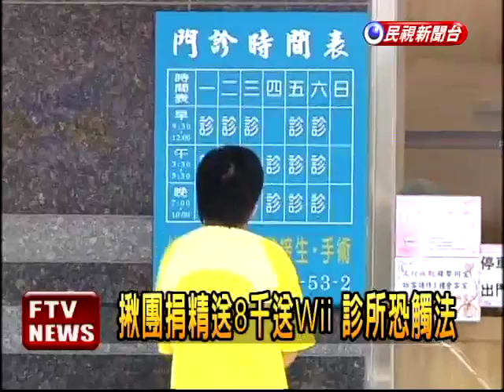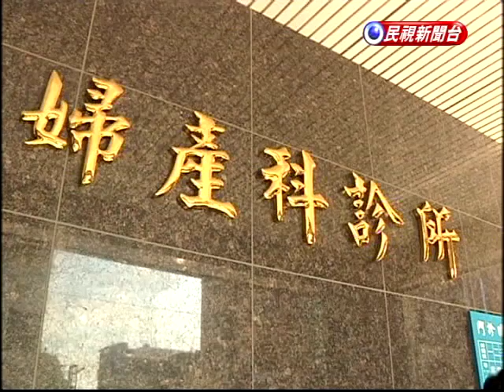捐精送wii? 民眾反應不一－民視新聞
【民視即時新聞】最近新竹有一家診所為了鼓勵民眾踴躍捐精子，設計了「揪團捐精就送8000元，送WII」的活動，不過這恐怕觸法，因為總補償不能超過8000元，但這樣的好康真的能吸引人嗎?男士們的反應大不同。